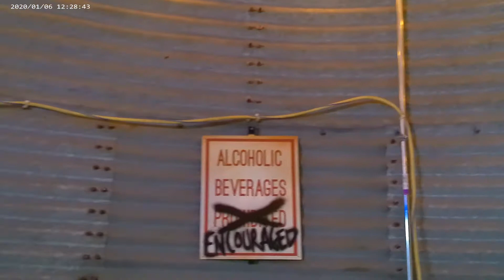Episode 4...RZR 200 Discussion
This is extra content on what we really think about the new RZR 200.